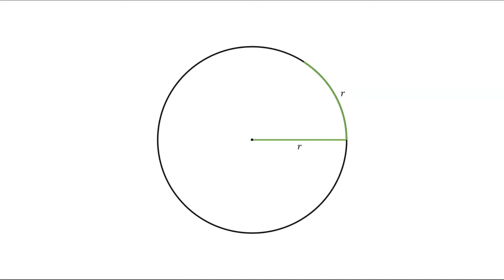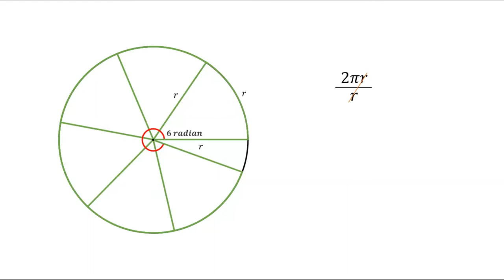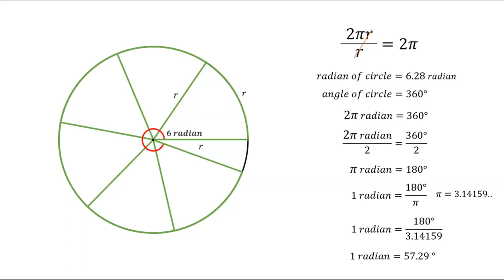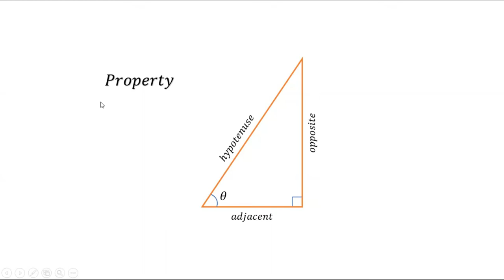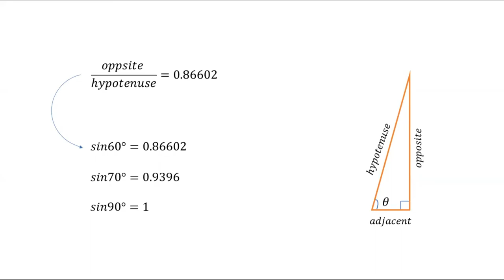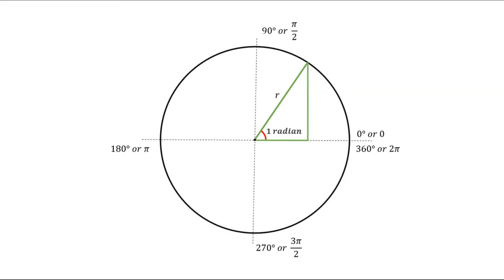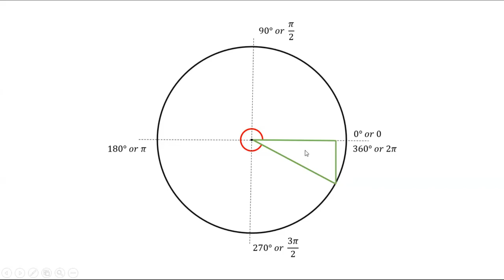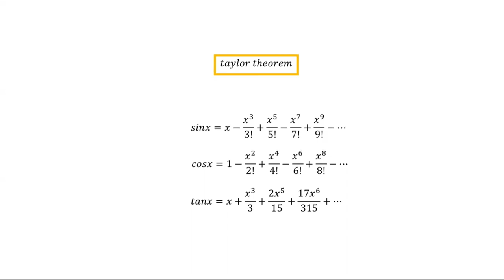How does radian work in trigonometry? | what is a radian? | why radian is important | Mohit Rajput